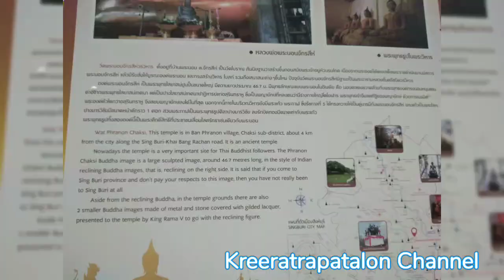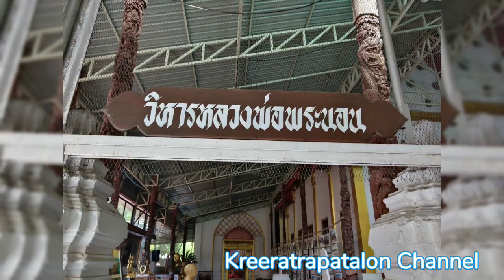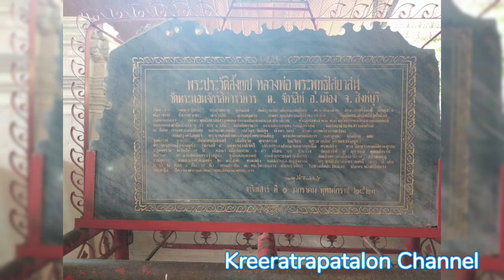วัดพระนอนจักร​สีห์​วรวิหาร​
พระนอนจักร​สีห์​ พระพุทธ​ไสยาสน์​เก่าแก่ของสิงห์​บุรี​ ที่มาของการสร้างอันแสนเศร้า​ ตำนานกล่าวว่า​ เศรษฐี​มีลูกสาวสวย​ ครอบครัวมีอาชีพทอผ้า​ ภรรยา​เศรษฐีมีกระสวยทองคำ​ วันนึงได้หายไป​ ลูก​สาวเศรษฐี​จึงประกาศ​ว่าใครหากระสวยทองคำพบจะแต่งงาน​ด้วย​ วันหนึ่ง​สิงห์ได้เก็บกระสวยมาได้​ ลูก​สาวเศรษฐี​จึงไปอยู่กินกับสิงห์​ในป่าด้วยจำใจ​ ต่อมาได้กำเนิดลูกชาย​ นามว่า​ สิงหพาหุ​ สิงห์​รักลูกมาก​ พานั่งหลังเดินออกเที่ยวไปตามตลาดทุกวัน​ จนชาวบ้านล้อว่า​ สิงหพาหุ​เป็นลูกสิงห์​ ทำให้สิงหพาหุ​เกิดความอาย​ จนวางแผนฆ่าพ่อสิงห์​จนตาย​ พอโตขึ้นสิงหพาหุ​ได้เป็นเจ้าเมืองปกครองเมืองสิงห์ และรู้สึกผิดตลอดมาจึงสร้างพระนอนองค์​ใหญ่เพื่อไถ่บาปถึงพ่อสิงห์​ ใกล้ๆมีบ่อ​ ระบุว่าเป็นสระล้างบาปด้วย​ กาลเวลาผ่านไป​ พระนอนได้พังไป​ จน#ท้าวอู่ทองและพ่อค้าเกวียน​ผ่านมาเกิดความเลื่อมใสมาก​ จึงบูรณะ​ขึ้นใหม่และใช้แกนทองทองเป็นแกนองค์​พระ​ มีการบูรณะต่อมาเรื่อยๆ​จนมาถึงสมัย#พระเจ้าอยู่หัว​บรมโกศ​ซึ่งระบุชัดในพระราชพงศาวดาร​ว่าเสด็จพระราชดำเนิน​มาวัดขุนอินท​ประมูล​และพระนอนจักร​สีห์​ ยาวมาจนสมัยรัชกาลที่​5 พระบาทสมเด็จ​พระ​จุลจอมเกล้า​เ​จ้าอยู่หัว​ สมัยรัตนโกสินทร์​

พระนอนจักร​สีห์